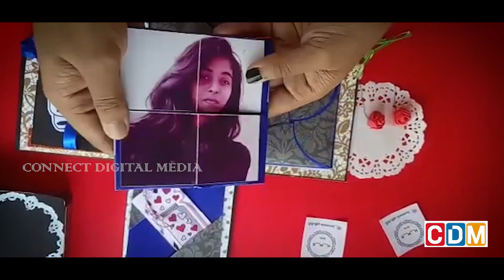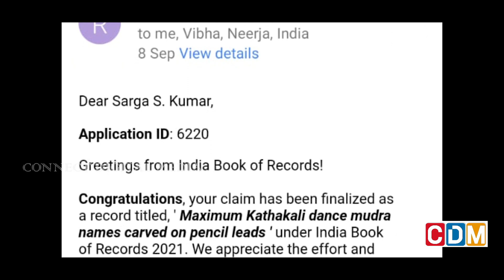പെൻസിൽ കാർവിങ്ങിൽ വിസ്മയം തീർത്ത് ഇന്ത്യ ബുക്ക് ഓഫ് റെക്കോർഡിൽ സർഗ എസ് കുമാർ | INDIA BOOK OF RECORD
ഇന്ത്യ ബുക്ക് ഓഫ് റെക്കോർഡിൽ വടകര സ്വദേശിനി സർഗ . കഥകളി മുദ്രകളുടെ പേരുകൾ പെൻസിലിൽ  ആലേഖനം ചെയ്താണ് ഈ നേട്ടം കരസ്ഥമാക്കിയത്. സർഗയുടെ കൂടുതൽ വിശേഷങ്ങൾ കാണാം ...
Pencil Carving | India Book Of Record | Sarga | Vadakara | Vatakara'
artist vadakara
artist vatakara
india book of record
pencil carving artist in kerala
pencil carving work
creative pencil carving work
malayali artist
mallu artist